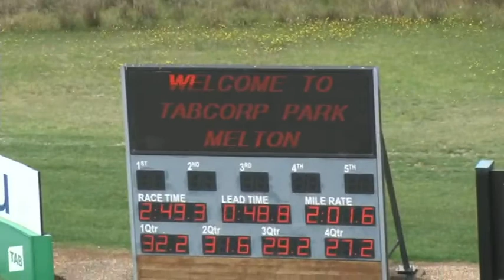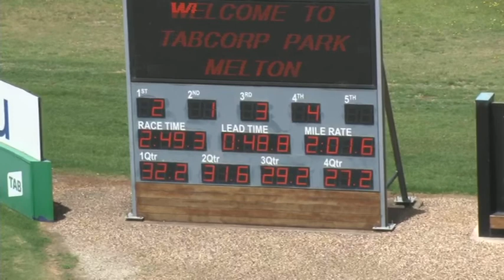Melton 12-01-21 Trial 5